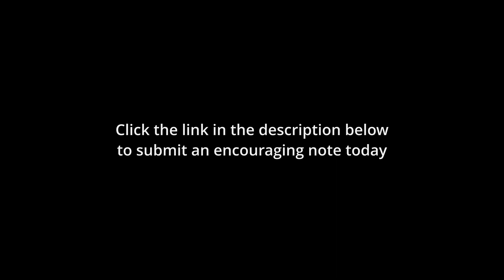APU Alumni Encouragement to Graduating Seniors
We want to gather as many notes of encouragement, wisdom, and advice from APU alumni for the newest graduating class. to submit 1-2 sentences by Thursday, December 14. Students will receive these expressions of hope and optimism at Baccalaureate on Friday, December 15.